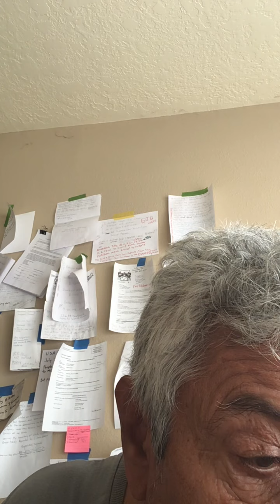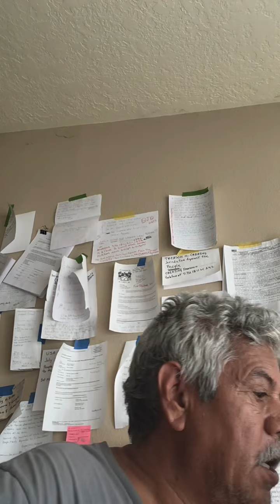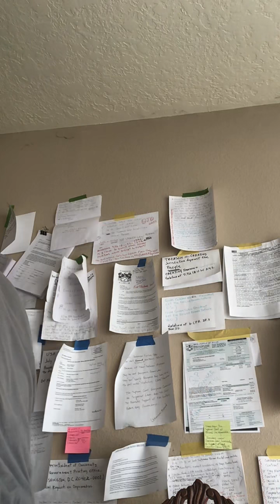INSURANCE FRAUD by ALLSTATE TRIALBYRECORD case No D1314-cv-201901401 video#6